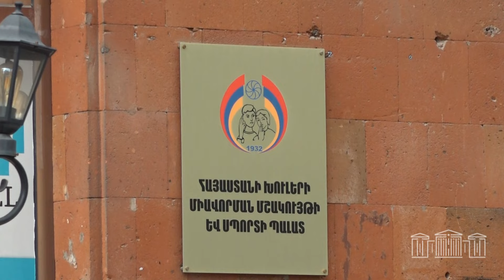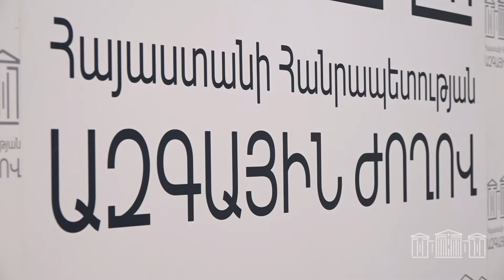Աշխատանքային քննարկում Քաղաքացիական օրենսգրքի փոփոխության վերաբերյալ